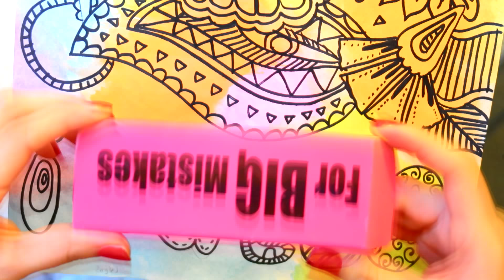♥ DECORA TUS CUADERNOS Y CARPETA FACIL Y BONTIO/ MARCA TUS MATERIAS/ REGRESO A CLASES/ BELITA ♥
EN ESTE VIDEO LES MUESTRO COMO DECORAR SU CARPETA O MARCAR SUS CUADERNOS DE UNA FORMA SUPER FACIL, USANDO EL ESTILO ZENTANGLE Y UNAS MANDALAS, ORGANIZATE Y DECORA TUS CUADERNOS.